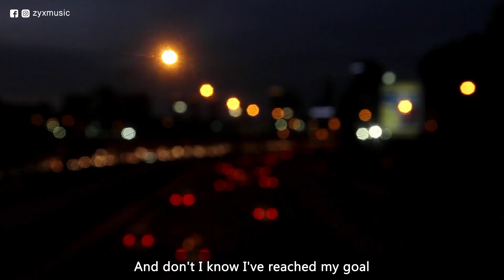Lullaby Of The Leaves feat. Tamar Korn - Professor Cunningham And His Old School (Lyrics)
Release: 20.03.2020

Professor Cunningham and His Old School, one of New York and Europe's most popular swing groups, is proud to be releasing a collection of brand new material for ZYX Music. This also marks the reuniting with special guest vocalist Tamar Korn, one of the most beautifully unique vocal stylists in traditional jazz today.
The band, let by vocalist/reedman Adrian Cunningham, keeps a heavy international touring schedule and are the proud recipients of international band competitions World Jam (Madrid) and Harlem (Vilnius).

Professor Cunningham and His Old School, eine der beliebtesten Swing-Gruppen in New York und Europa (mit Jazz multi-Instrumentalist, Sänger und Reedman Adrian Cunningham) , sind stolz darauf, die ersten vier neuen Songs auf ZYX-Music zu veröffentlichen. Mit Gastsängerin Tamar Korn, eine der schönsten und einzigartigsten Vokalstylistinnen des traditionellen Jazz.
International Swing Band Competition Winners: World Jam (Madrid) & Harlem (Vilnius-Lithuania)!!!